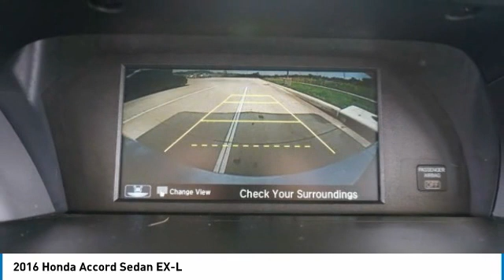2016 Honda Accord Sedan Austin 305484A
2016 Honda Accord Sedan EX-L

New Arrival! PRICED TO SELL QUICKLY! Research suggests it will not be available for long. This model has many valuable options -Leather seats -Backup Camera -Sunroof -Bluetooth -Satellite Radio -Aux. Audio Input -Heated Front Seats -Heated Mirrors -Auto Climate Control -Premium Sound System -Automatic Headlights -Fog Lights -Front Wheel Drive -Multi-Zone Air Conditioning -Remote Start -Security System -Garage Door Opener -Power Locks -Keyless Entry -Power Windows -Seat Memory -Steering Wheel Controls -Cruise Control -Leather Steering Wheel Automatic Transmission -Rear Bench Seats -Tire Pressure Monitors On top of that, it has many safety features -Brake Assist -Traction Control -Stability Control Save money at the pump, knowing this Honda Accord Sedan gets 37.0/27.0 MPG! Call to confirm availability and schedule a no-obligation test drive! We are located at 5255 I H 35 S, Georgetown, TX 78626.